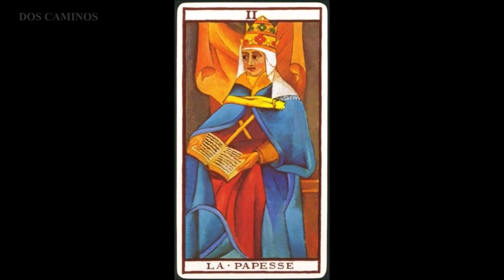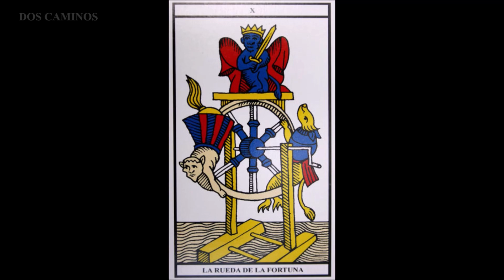Los 22 Arcanos Mayores del Tarot I Guía básica de la tirada normal e invertida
Una guía sencilla y correcta para el significado de cada carta del tarot al realizar las tiradas, ya sea en posición normal o invertida.
Si se desea más información al respecto, en el canal encontrarán más videos sobre tarot y adivinación.